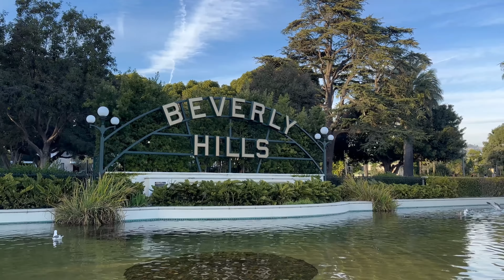🌟💰 UNBELIEVABLE BEVERLY HILLS: Rodeo Drive's Jaw-Dropping Walk Tour! 🚶‍♂️🤑🌴✨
Step into the world of luxury and opulence with our latest video, "🌟💰 UNBELIEVABLE BEVERLY HILLS: Rodeo Drive's Jaw-Dropping Walk Tour! 🚶‍♂️🤑🌴✨". Experience the extravagant lifestyle of Beverly Hills as we take you on an exclusive walking tour of the most famous shopping district in the world, Rodeo Drive. 🛍️🌴 Filmed in stunning 4K, this Beverly Hills Rodeo Drive Tour showcases the lavishness and grandeur that define this wealthy Beverly Hills neighborhood. As you walk with us down Rodeo Drive in Beverly Hills, immerse yourself in the world of high fashion, where every storefront and passerby exudes elegance and sophistication.

Our Rodeo Drive Walk 2023 captures the essence of what makes this area so iconic. From the glitz and glamour of the best of Rodeo Drive to the stunning architectural beauty that lines the streets, every moment of this tour is a testament to the luxurious lifestyle of Rodeo Drive California. 🏰✨ Witness the Rodeo Drive Winter 2024 scene, where the already stunning streetscape is enhanced by festive winter decorations. Whether you're a fan of fashion, architecture, or just the luxurious lifestyle, this Rodeo Drive Tour and Beverly Hills Walking Tour offer an unparalleled glimpse into the heart of Los Angeles' most famous district.

As we explore the wonders of Rodeo Drive and Beverly Hills, we have a question for you: If you could visit any store on Rodeo Drive, which would it be and why? Share your dream shopping destinations in the comments below!

0:00 - Highlights